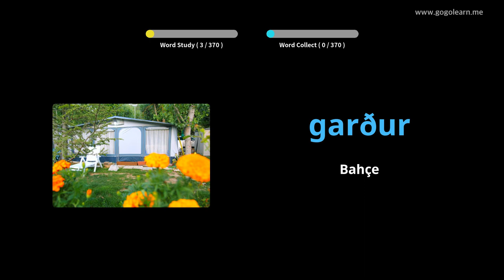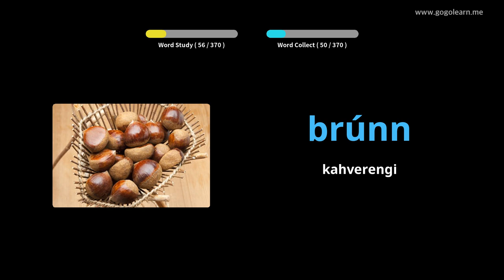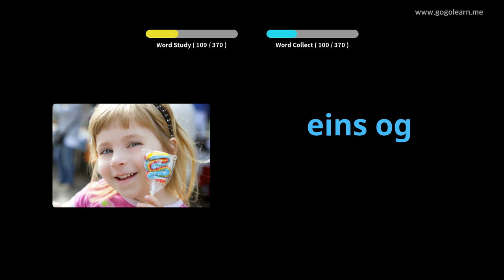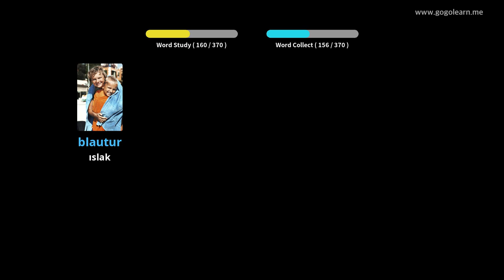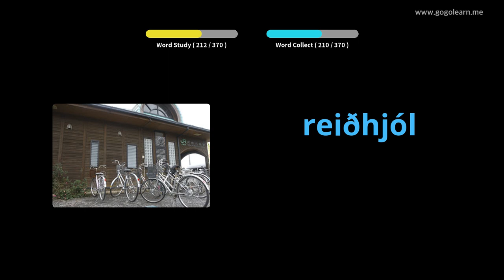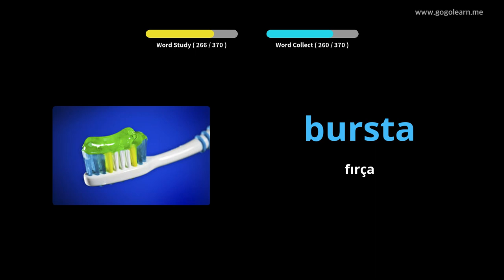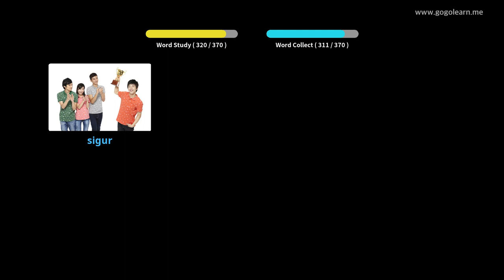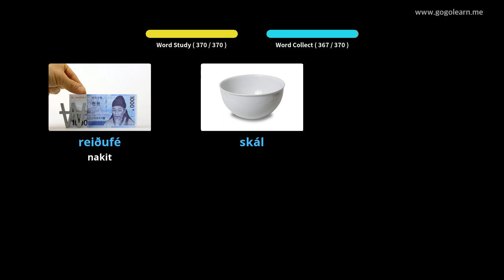İzlandaca Resimlerle Öğrenin | İzlandaca Kelime Bilgisi Temel Çocuklar | Golearn